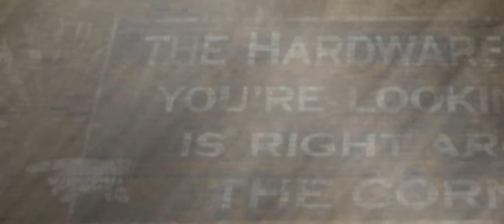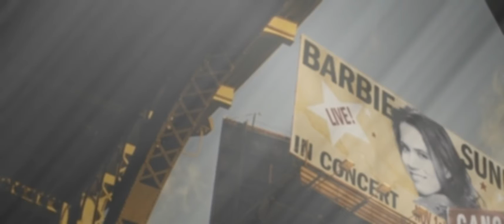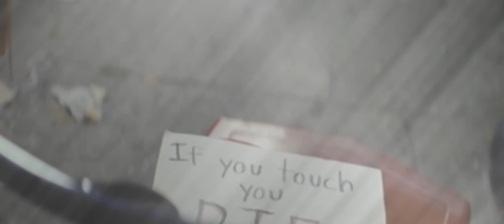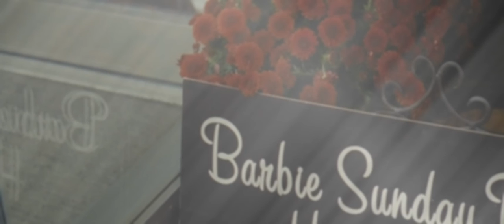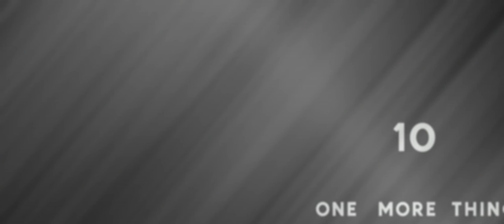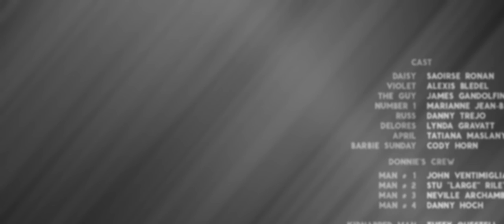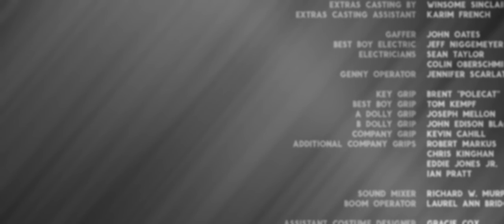Saoirse Ronan, Alexis Bledel, Action, Comedy, Crime, Violet & Daisy 2011.